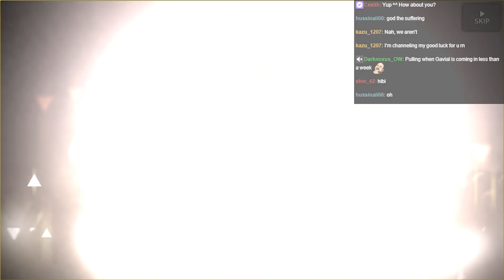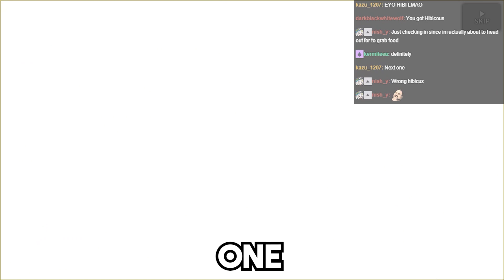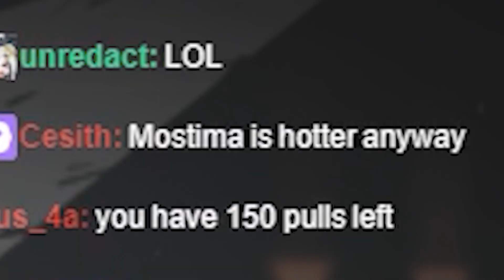Arknights but I don't want to summon for Husbandos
Summoning for Husbandos be like

Big Thanks to the following people for always supporting what I am doing
Kermitea
Mateo Diaz
Navaro El Ardi Ch.
_Gldn132
Cookies4Rice
Valkyrie